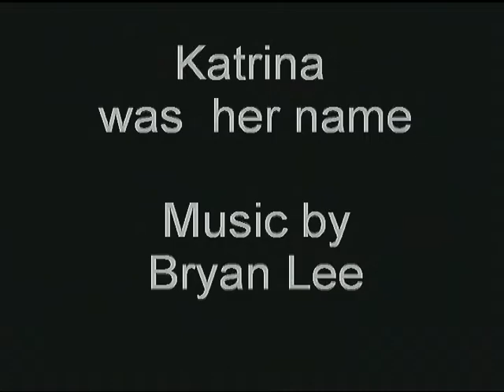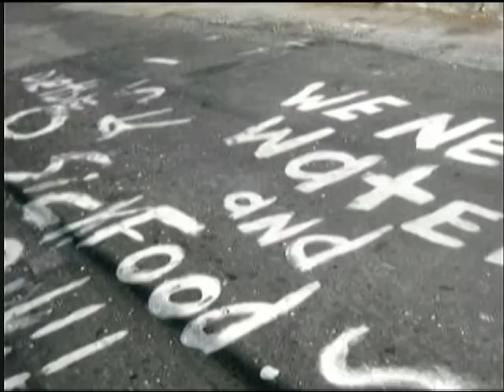Katrina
I put this video together a few years ago because when I was traveling all over the country for my job people always asked me about Katrina.  I found that so many people had a misconception of what really happened that if I gave them a copy of this video so they could see what really happened and not just what they saw on the news. The video is made up of pictures and video I took and pictures I collected from all different sources. The music is by the great "Blind Blues Daddy" Bryan Lee, of The Bryan Lee Power Blues Band, off their CD "Katrina was her name".  I watch this video at the start of every hurricane season to help me remember how bad it was and to realize how much progress has been made since.